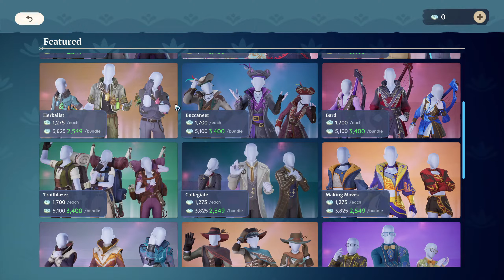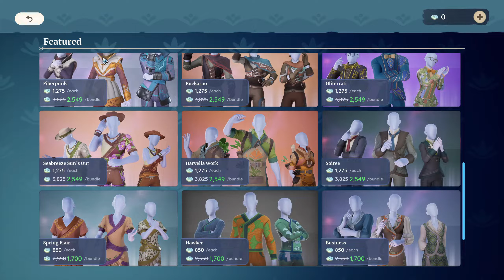A Complete Review of Palia's Closed Beta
Hello and welcome to a complete review of Palia's closed beta! Today, we are going to be talking about everything that I loved and did not like about my eight days playing the Palia closed beta. With the open beta beginning as this video goes live, I wanted to reflect on everything and list my hopes for the future of the game going into the open beta. Overall, playing Palia this last week has been one of my favorite experiences in gaming. This is the most fun I have had playing a game in a long time and I am super excited to see how this game evolves in the years to come.

0:00 Introduction
0:42 First Impressions
1:40 Skills
2:55 Fishing
4:07 Cooking
5:06 Gardening
6:45 Mining
7:14 Hunting
9:27 Bug Catching
9:59 Foraging
10:33 Furniture Crafting
11:12 Skills misc.
11:59 Characters (NPCs)
13:20 Questing
14:30 Maps and Worldbuilding
16:16 Housing
17:36 Social Systems
20:02 Chat Features
21:06 Emotes, Animations, and More
22:01 Economy
23:44 Trading Systems
25:12 Accomplishments (Achievements)
25:51 Camera Features (Screenshots, Videos, etc)
27:49 Housing Permissions (Multiplayer Plots)
29:20 Microtransactions (Premium Store)
37:36 Bugs and Lag
38:37 To Beta or Not to Beta
41:06 My Plans
41:31 Conclusion